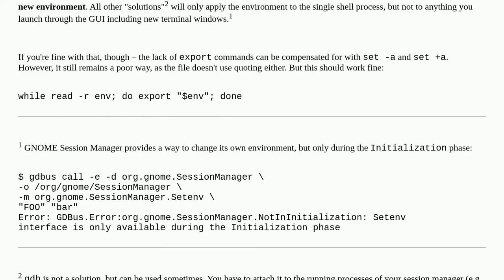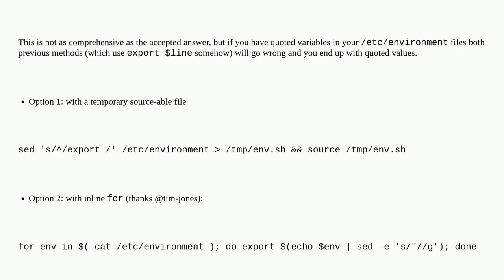How to reload /etc/environment without rebooting?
A special thanks goes out to the community

  ubuntu environment-variables